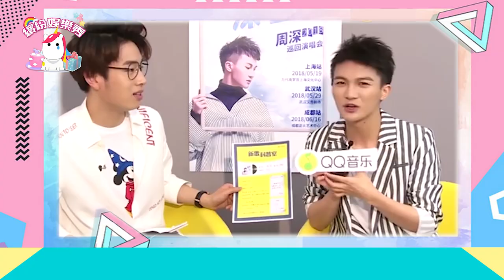【周深】談網絡戾氣：那個被嘲笑的男孩，已長成溫柔又強大的模樣！【周深】：實力與流量兼具的代表！【繽紛娛樂秀】